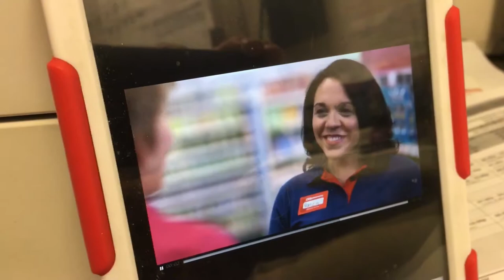1st day back @ the 9-5 job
The last couple previous uploads were a bit older & oddly placed due to several jobs coming up but now we get back on track! It's been a month since I've been back, we'll I readjust alright?